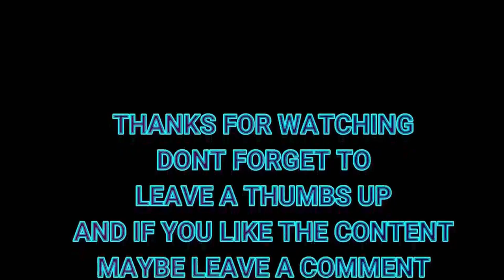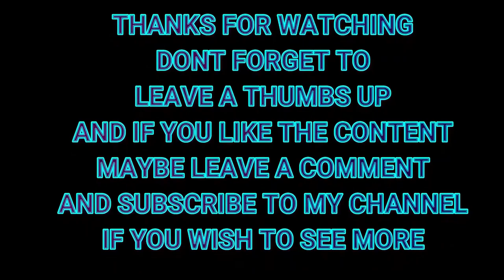ASKRIGG small BRIDGE and WATER race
NEARLY BACK to ASKRIGG VILLAGE now PLEASE click on SETTINGS and change to 1080p HD for a better viewing EXPERIENCE !!